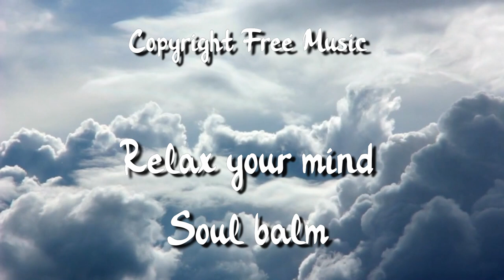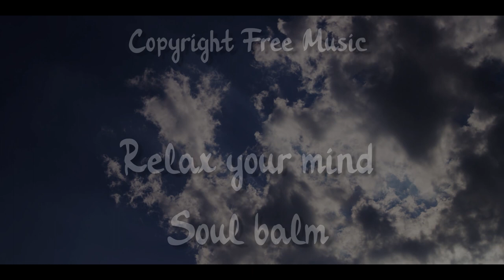Ruesche - Soul balm (Free to use on YouTube) Relax music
My music is just a hobby, but I would appreciate any support!

You like my relax and chill music? Here you will find there on all streaming services: